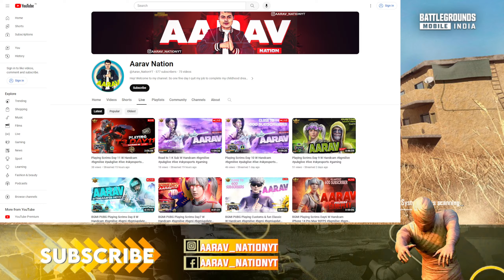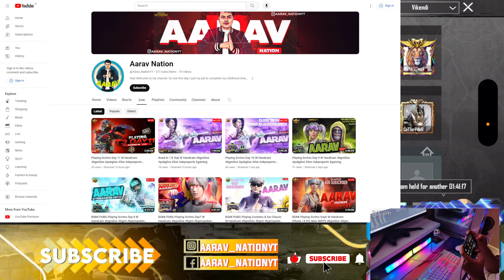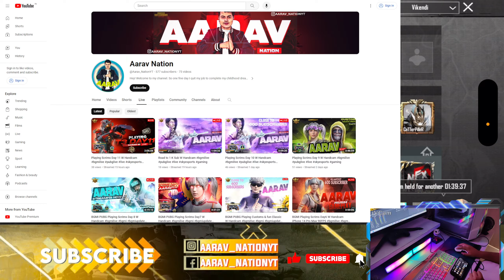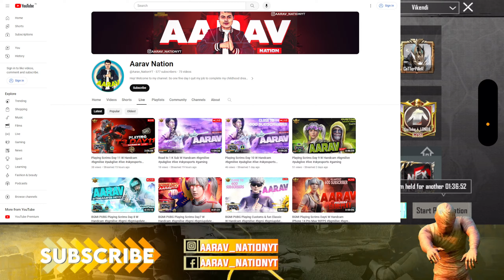Playing Scrims Day 12 W Handcam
We are starting our scrims as a newbee so all your suggestions and advises are most welcome in the chat. The squad is new so we are still deveoling the synergy.

😎 A guy playing games. As things are easier in life now. Time to follow your childhood dream.

Style - Classic /  ̴C̴̴o̴̴m̴̴p̴̴e̴̴t̴̴i̴̴t̴̴i̴̴v̴̴e̴

Server - Asia

Internet - Airtel 200 MBPS

My  Device - iPhone 14 Pro Max

Dream to have my own FAN MEET ❤️🔥

 Recorder - DouWan

Editing app - Adobe Photoshop CC 2023, Premier Pro 2023 and After Effects 2023